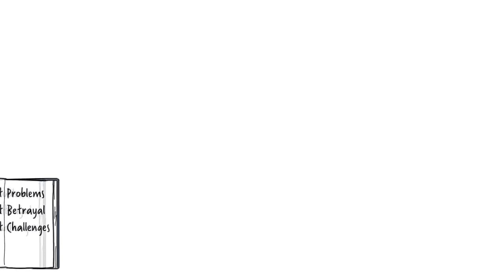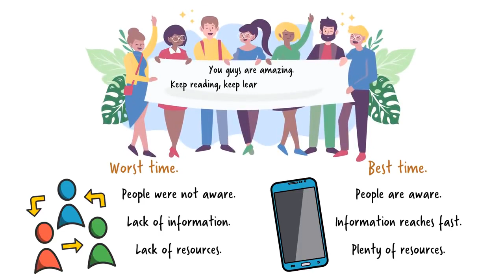it is story of person what he say it is a will power of a man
will power is a key of success